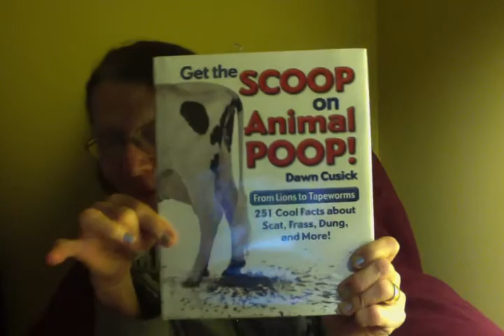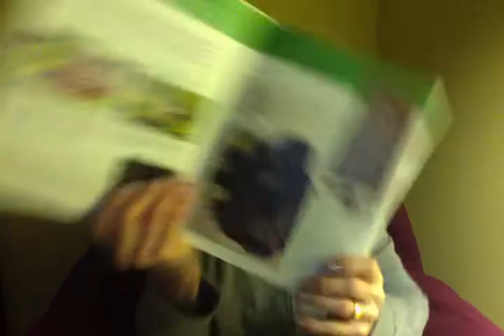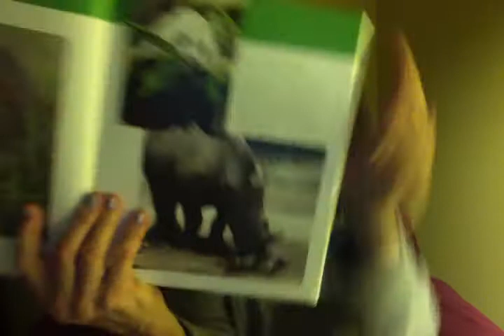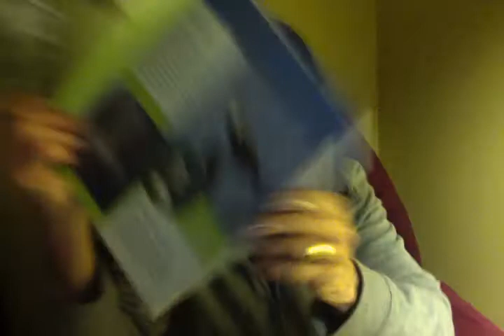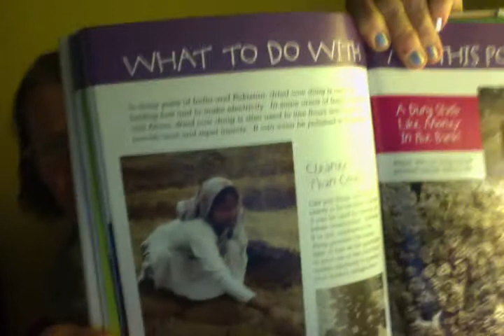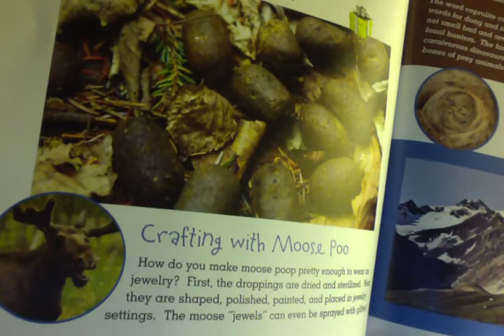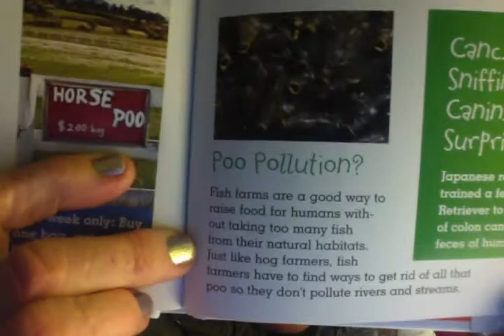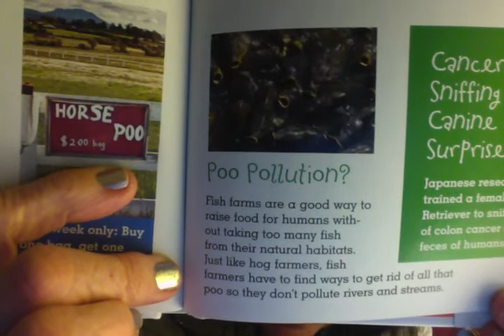ALL ANIMALS POOP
UNDERWATER POO,CRAFTING WITH MOOSE POO,MAKING JEWELRY FROM POOP OF REINDEER,ELEPHANTS,AND MANY OTHER ANIMALS,CLEANER THAN COAL